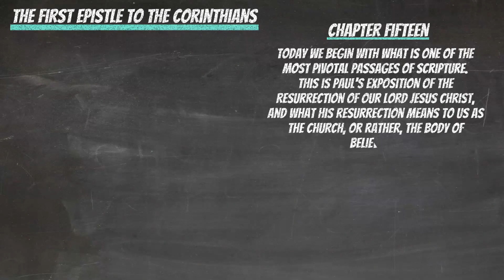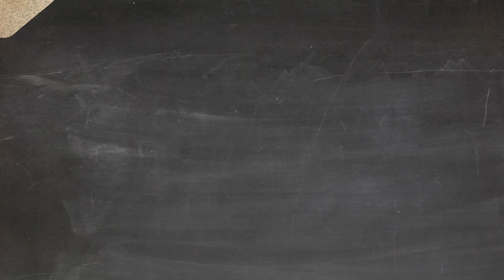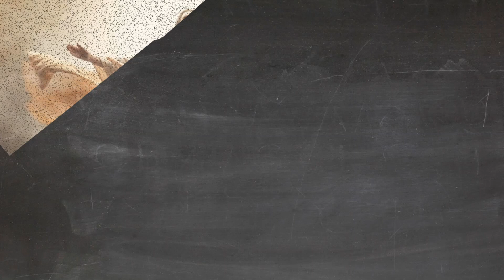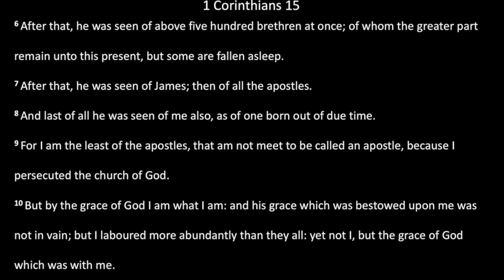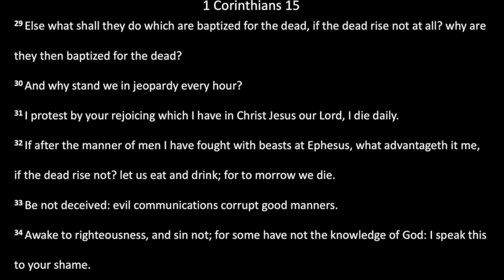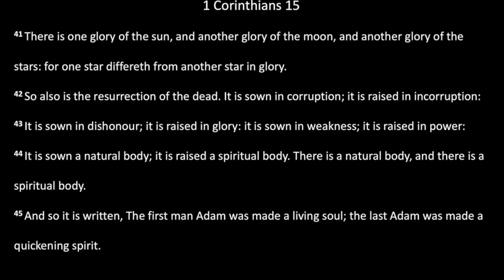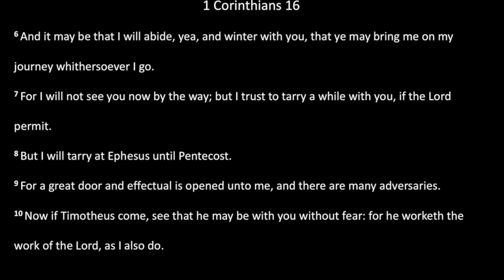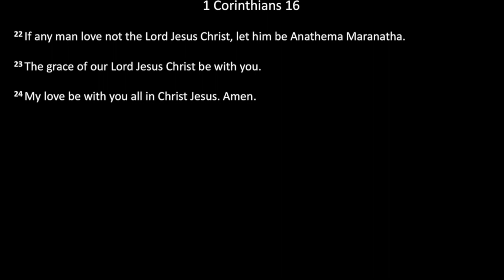Bible Reading: 3 December - 1 Corinthians 15 - 16